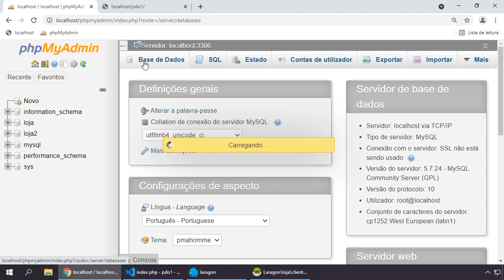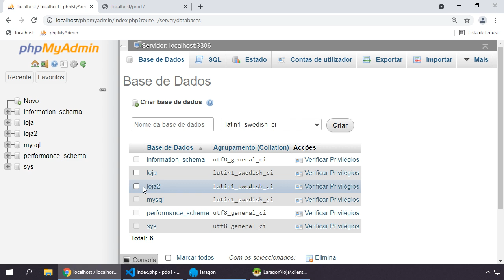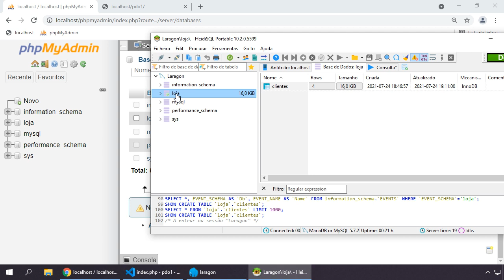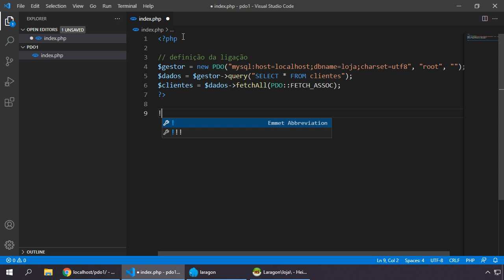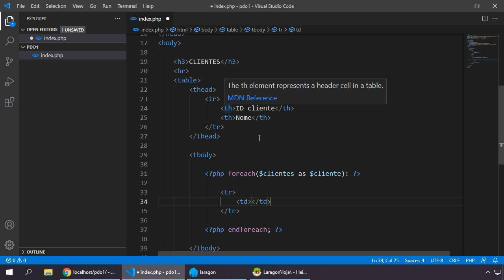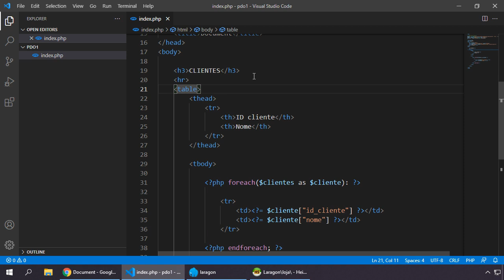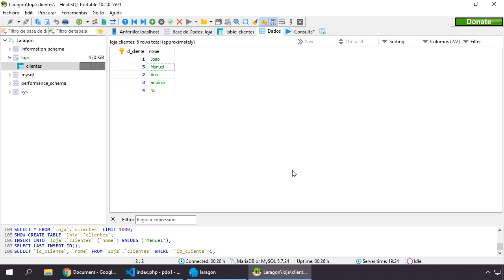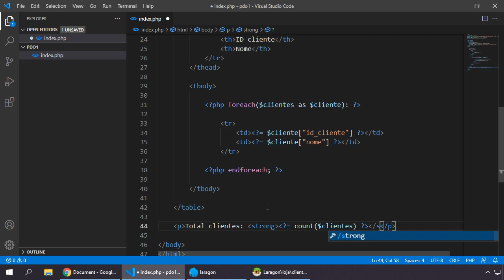PHP 8 PARTE 2 #099 APRESENTAR DADOS DA BASE DE DADOS COM PHP E HTML